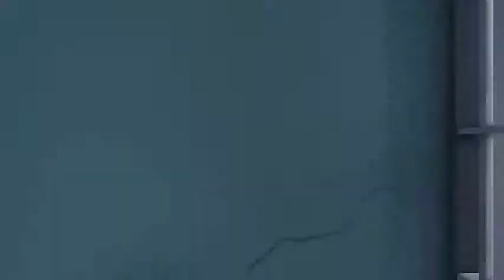Anner slaps his teacher\grounded (Episode 18)